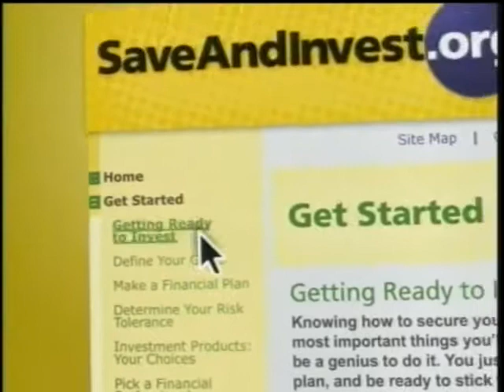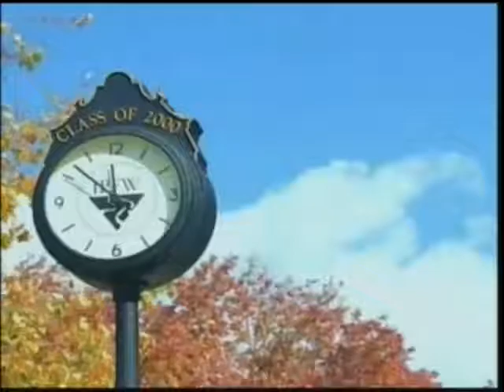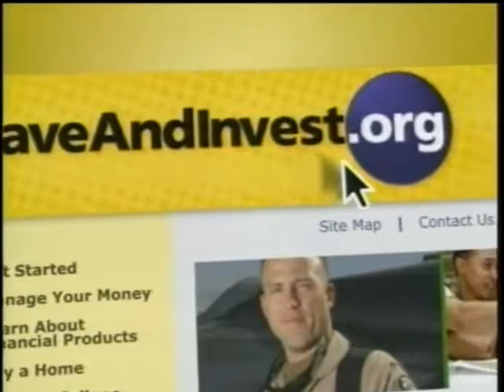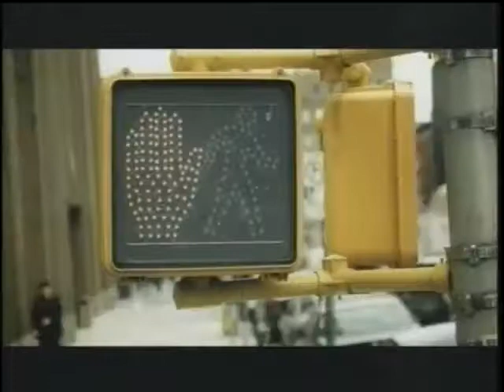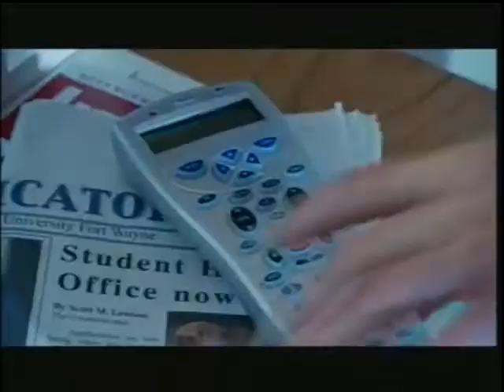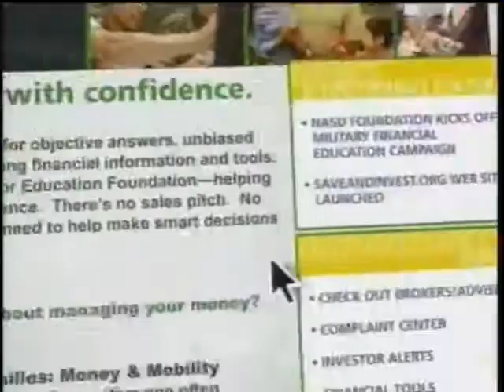Men's Basketball vs Western Illinois 1/9/2007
Men's Basketball vs Western Illinois from January 9, 2007